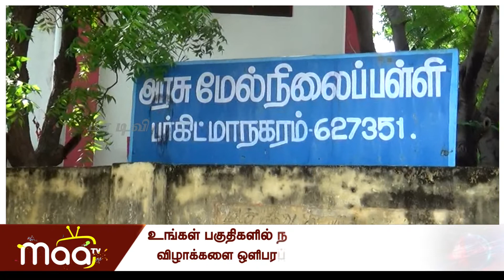பிளஸ் 2 பொதுத்தேர்வை ஆய்வுசெய்த மாவட்ட ஆட்சியர் | NellaiMaaNews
Watch Maa tv News, Tirunelveli No. 1 news channel, live! breaking news latest stories from the worlds of politics, entertainment, sports, business, social media and so much more. Maa Tv News is your trusted source for crisp and unbiased news. Watch now!.